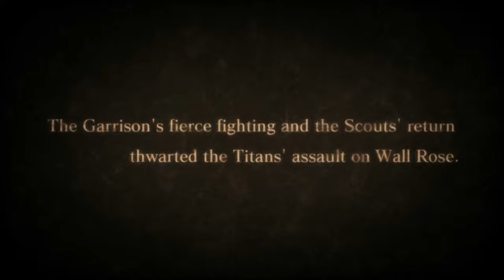Attack on Titan Wings of Freedom | Gameplay - Chapter #3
Welcome to Attack on Titan Wings of Freedom | Gameplay - Chapter #1 we have nice fight on the chapter!